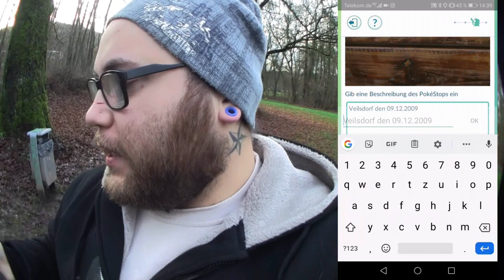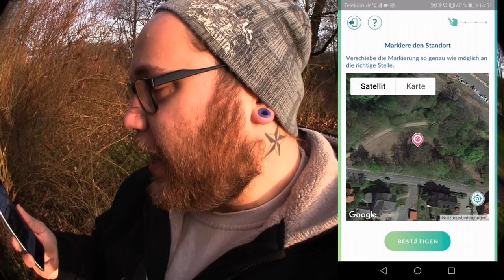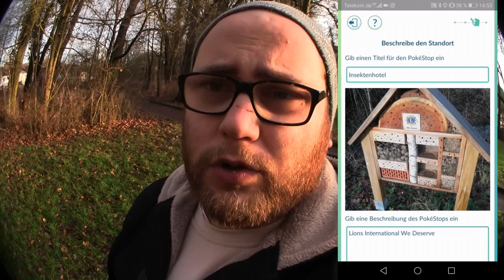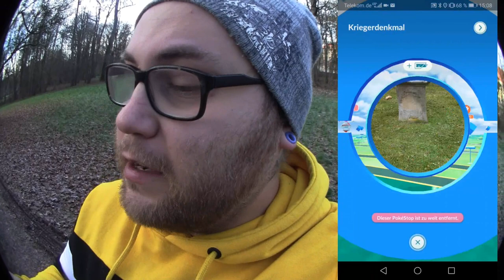7 Tage 7 Stops Folge 7 : Scheiss die Bank an | Pokémon GO Deutsch # 629